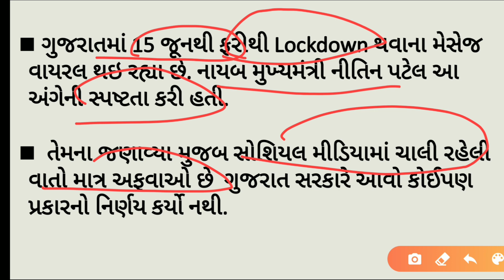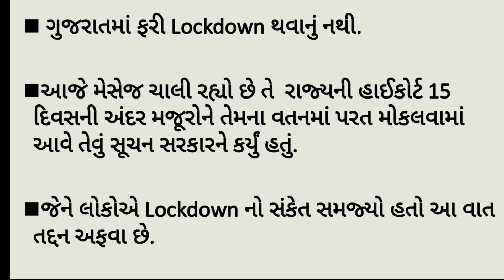ફરીથી ગુજરાતમાં થશે સંપૂર્ણ લોકડાઉન? દેશમાં ફરી થશે લોકડાઉન? શું ફરી બધુ બંધ થશે?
શું 15 જૂન પછી ફરીથી રાજ્યમાં થશે સંપૂર્ણ લોકડાઉન | નીતિનભાઈ પટેલે કરી સ્પષ્ટતા | Lockdown 5.0

પાછું થશે સંપૂર્ણ lockdown
૧૫ જૂનથી ગુજરાતમાં lockdown
૧૫ જૂનથી દેશમાં સંપૂર્ણ lockdown